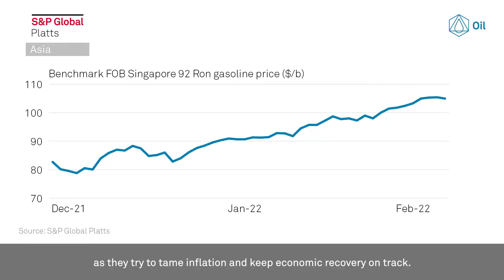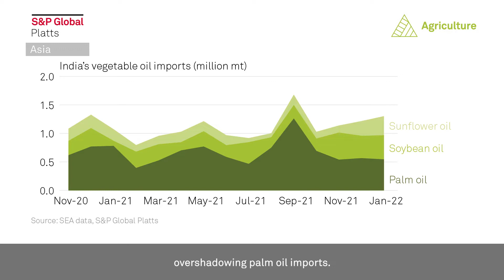Commodity markets on edge as Ukraine crisis escalates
On this week's Platts Market Movers Asia with Associate Editor Ayush Verma: Oil prices are surging towards the $100/b mark amid rising tensions over Ukraine (00:14)

Other highlights from Asia's commodity markets:

*Biden administration turns to Asia to secure LNG for Europe (01:06)

*Eyes on India’s vegetable oil imports data and soaring palm oil prices in Indonesia (01:45)

*Aluminum prices in China are surging due to COVID-19 related lockdowns (02:46)